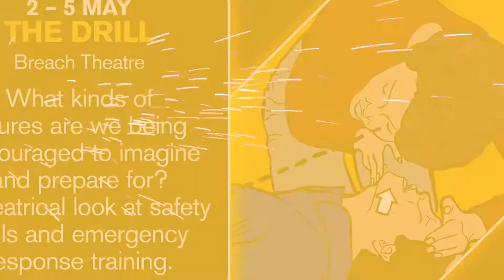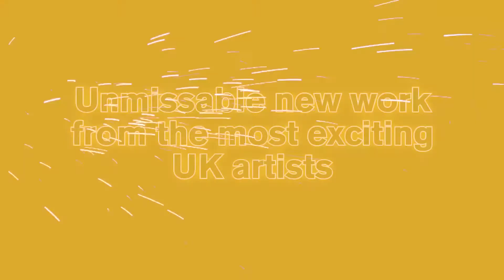New And Nurtured 2018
New & Nurtured is The REP's programme strand celebrating work created by exciting UK artists: Paddy Campbell, Helen Chadwick Song Theatre, Steven Camden aka Polar Bear, Amahra Spence and theatre companyies Breach Theatre and Rifco Arts. Taking place over the Spring 2018 season, New & Nurtured presents plays by a remarkable range of talent, pick 4 shows for just £28!